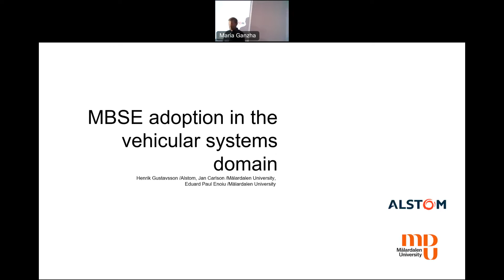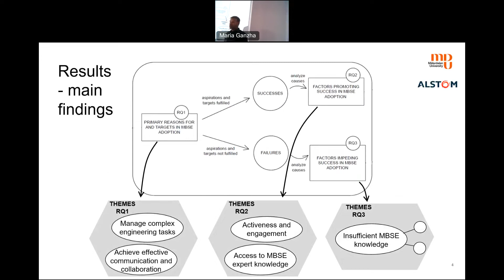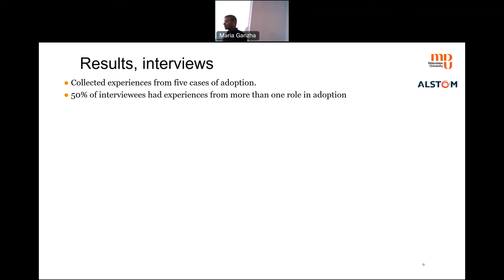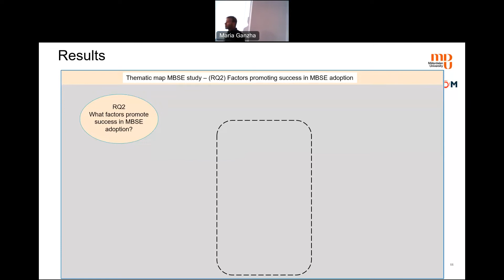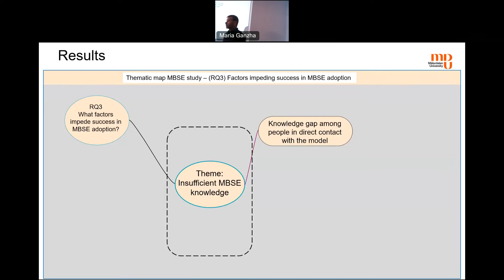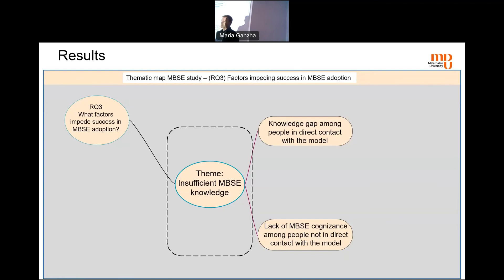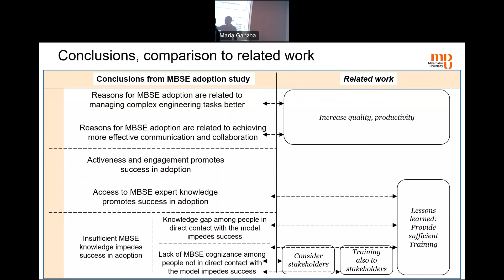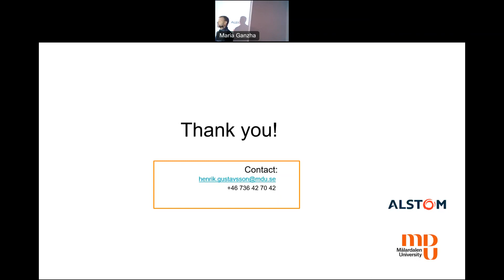MDASD'22 Workshop: Presented by Henrik Gustavsson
7th Workshop on Model Driven Approaches in System Development (MDASD'22)

Title: Model-Based System Engineering Adoption in the Vehicular Systems Domain
Authors: Henrik Gustavsson, Jan Carlson and Eduard Enoiu
Speaker: Henrik Gustavsson

Video editing by Jana Denisiuk.